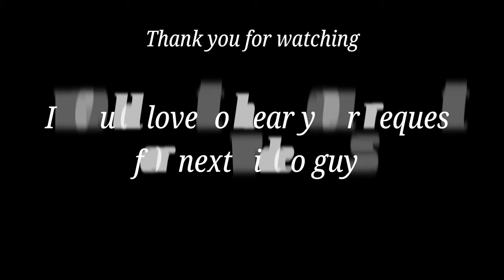#13 Aged a week "Shima-Aji" Striped Jack / Deblood - Fillet / Tsumoto style deblood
I have fish flown from Japan every week and beeing posted on my a Instagram, please have a look if you are interesting !!